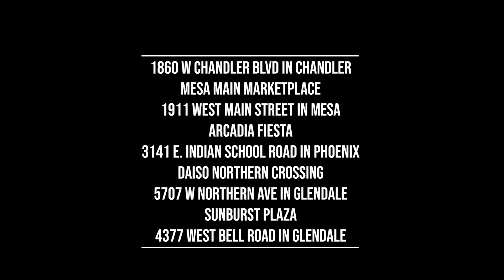Jun 7 - Khánh Thành Công viên Gia đình Frontier, 85 mẫu Anh ở Queen Creek